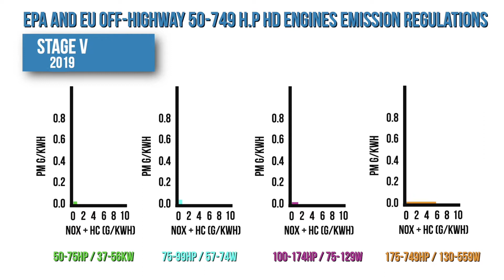Discovering more about the new Rokbak RA30 and RA40 ADT's, with Head of Operations, Johncraig Savage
Rokbak's new RA30 and RA40 ADT's - a behind the scenes visit to the factory in Motherwell where everything from design to manufacturing happens in one place.

Following its recent rebrand and launch to the global market, Peter Haddock had the pleasure of being invited to an exclusive factory tour to meet the 'people and robots behind the product'.

This is the first in a series of two videos from the site visit. In this interview, Peter talks to Head of Operations Johncraig Savage and takes a look at the production line, where 25 units a month are being shipped out to eager customers like Plantforce Rentals

With a boom in demand from projects like Highways England and HS2, the orders are piling in and this is leading to more job and career opportunities.

With the Cop26 Climate Change Conference happening just up the road in a few weeks, Peter also wanted to know more about the green credentials of the manufacturing process and materials used like Hardox Wearparts specialist steel.

It is an exciting time for the business and the new brand with its Stage V engines will certainly be popular, not to mention the new Rokbak brand looks super smart.

Please note some footage of the Rokbak operating has been sped up for dramatic effect.